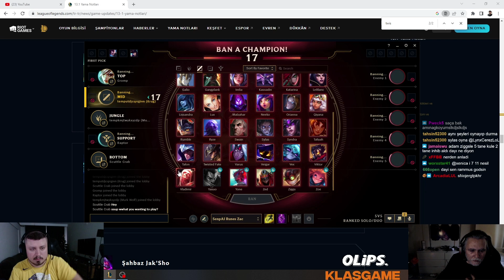ULTİ YERİNE FLASH ATAN ÇEREZ │LOL Yayın Anları #2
Merhaba kanalımda düzenli olarak LOL Yayın anları derlemeleri paylaşacağım. Sizin yapacağınız öneriler ve yorumlar benim için çok değerli olacaktır. Lütfen önerilerinizi, yorumlarınızı yorumlar kısmında belirtin.

Not: Sağ üste isimleri yazmayı unuttum bu seferlik kusuruma bakmayın diğer derlemede düzenliyeceğim.

Kliplerinizi discord sunucumdaki YouTube klipler odasına atabilirsiniz.

00:00  - LynxCerezLoL
00:49  - Intro
00:55  - Luger
01:47  - ZeitnotLoL
02:17  - CrystaL_LoL
02:47  - Agurin
03:12  - Thebausffs
03:45  - Telcharming
04:17  - Creed
04:43  - Dzukill
05:25  - LynxCerezLoL   -  ZarakiDayi_
06:24  - ZeitnotLoL
06:51  - Dzukill
07:18  - Thebausffs
07:39  - ZeitnotLoL